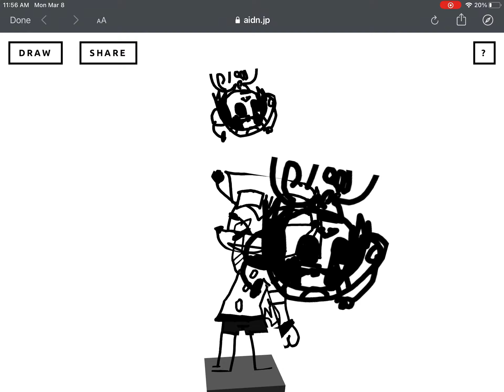eagle dance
10 year old kangaroo girl dances to hatsune miku
russdoc